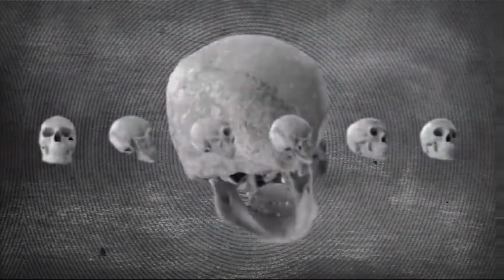10 Gothic Tuberose scents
These are my 10 gothic feel tuberose scents

thank uou for all your continued support 🖤